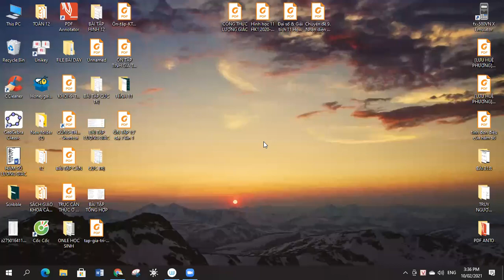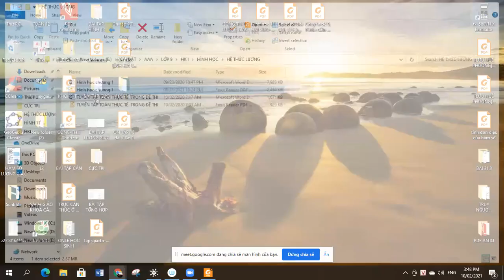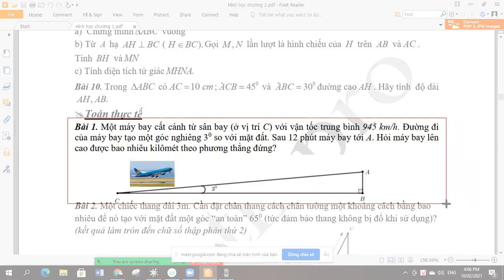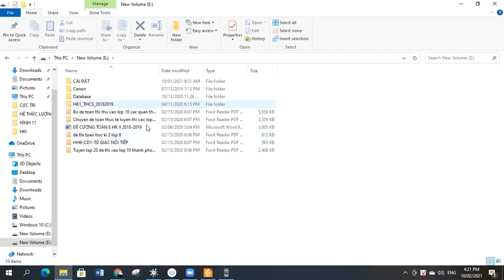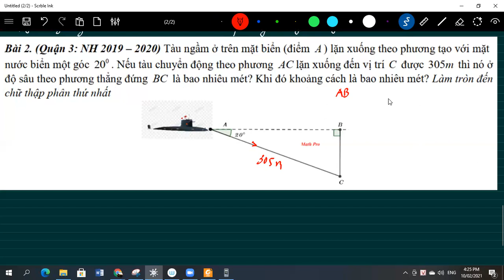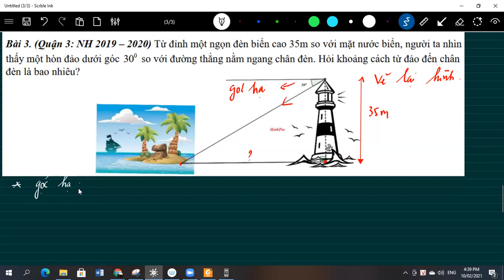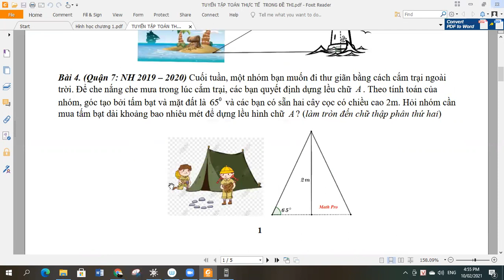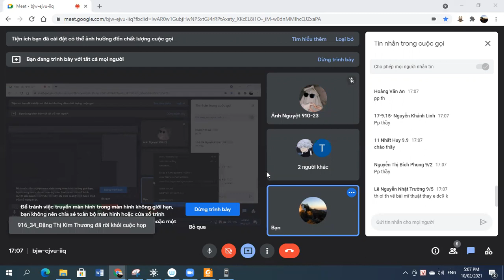TOÁN 9: THỰC TẾ VỀ TỈ SỐ LƯỢNG GIÁC